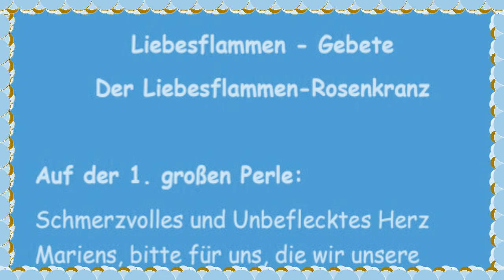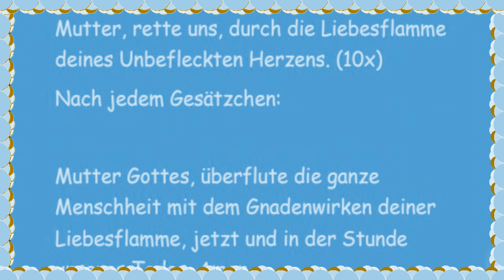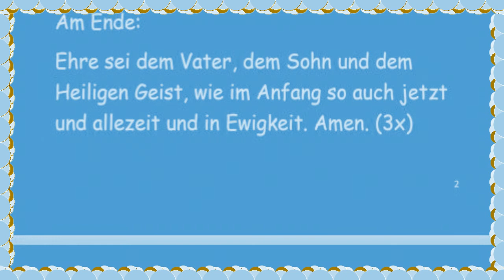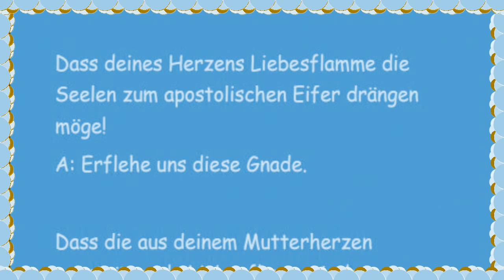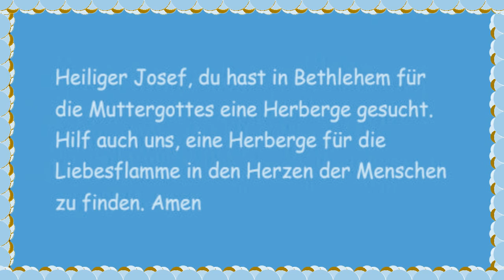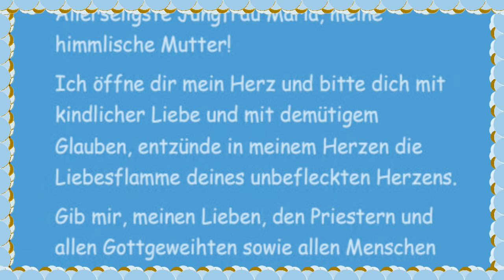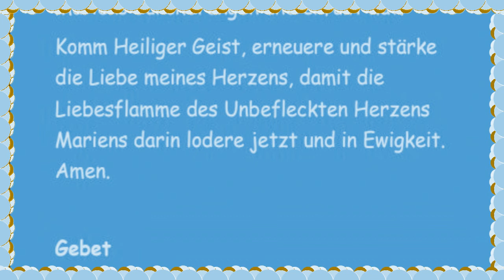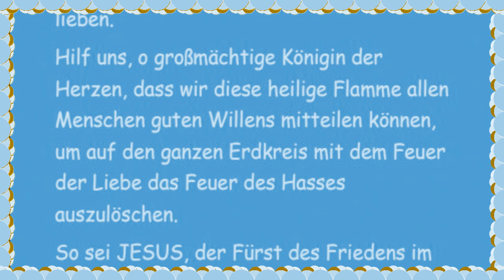SÜHNEGEBETSSTUNDE DER LIEBESFLAMME DES UNBEFLECKTEN HERZENS MARIENS 02